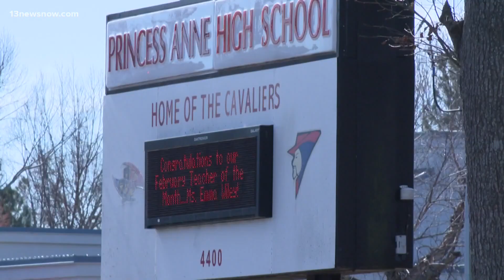Virginia Beach Public Schools plans to replace four oldest buildings in the division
Virginia Beach is getting three new schools.

The plan is to replace four of the oldest schools in the division-- with brand new buildings.

Tuesday night, residents had the chance to share their thoughts on the design process.

Sarah Hammond joins us live in studio.